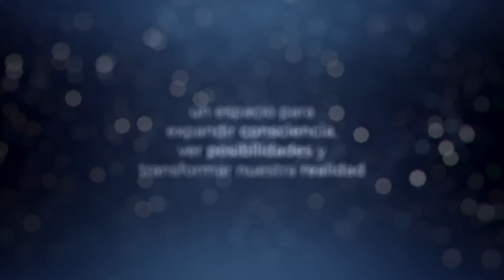¿Cómo manifestar a través de la energía sexual? con Sajeeva Hurtado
En el 🎙️episodio de hoy es muy especial ya que tengo el honor de platicar  Sajeeva Hurtado, una persona de quien he aprendido muchísimo y que además, considero como amiga. Sajeeva es ginecóloga holística, formada en medicina tradicional china, especializada en psicología Gestalt y creadora de la Escuela Llena de vida.

Platicamos sobre que es realmente la energía sexual, como usar este poder para manifestar, La respiración ovárica, como encarnar la verdadera soberanía y mucho más. Además, por si no lo sabías, Sajeeva será maestra de MasterMind donde probablemente profundizaremos muchísimo más sobre estos temas.

🙋🏼‍♀️Si quieres aventarte el proceso de ir a hacia adentro para diseñar una vida que si te gustaría vivir, nuestro Programa Master Mind es justo lo que necesitas.

Apúntate a la lista de espera de la tercera generación del programa más largo y exclusivo de Quantum Quip, haciendo clic aquí 👇🏼

Puedes contactar a Sajeeva, a través de su instagram @llenadevida_sajeeva

Capítulos:

0:00 Historia de Sajeeva

9:20 La energía sexual

17:06 El poder del tantra

22:17 Miedo e intimidad

26:26 La respiración

32:38 Los 9 agujeros y la verdadera soberanía

37:23 ¿Qué es la agenda oculta?

45:11 La respiración ovárica